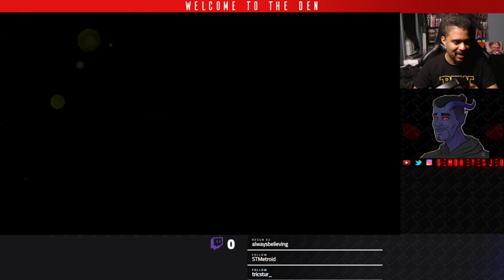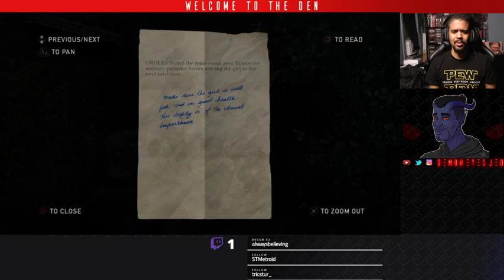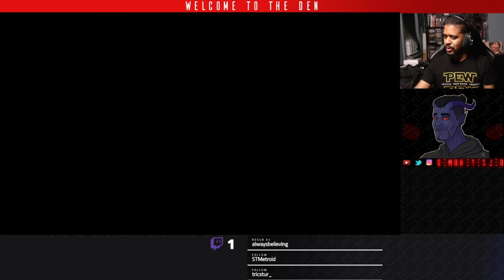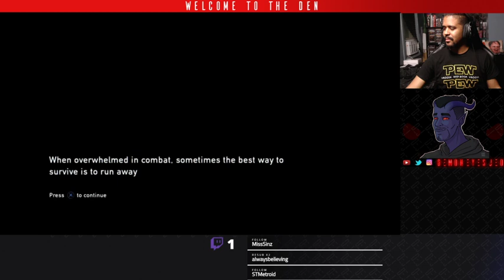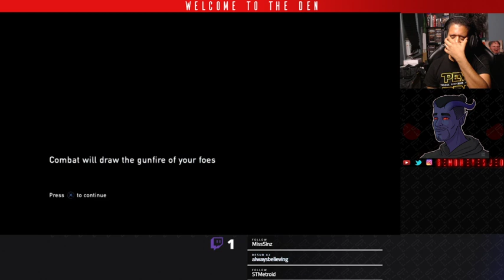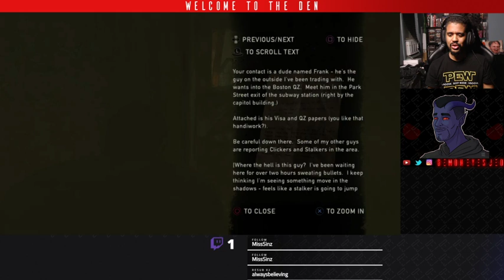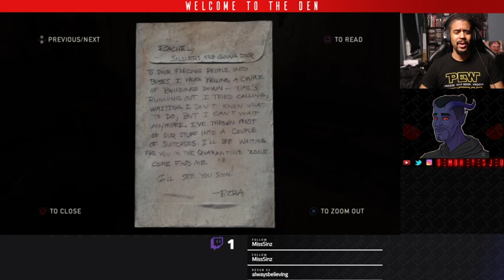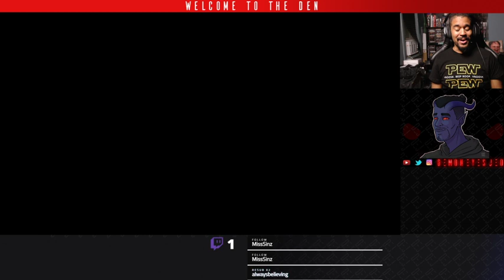The Last of Us Stream - Part II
Played on base PS4.
Grounded difficulty.